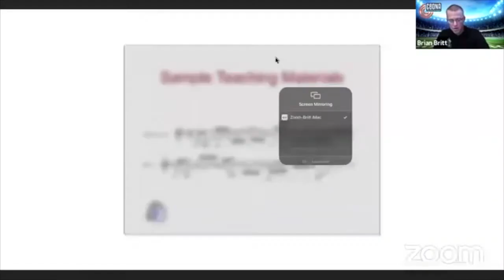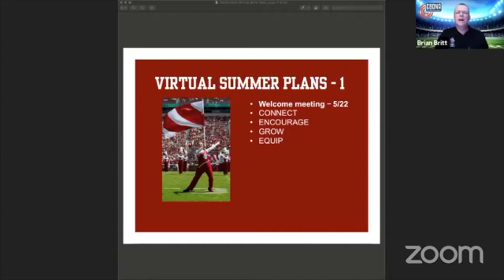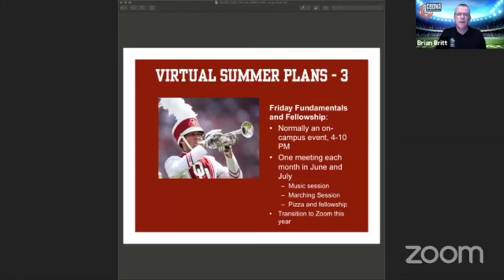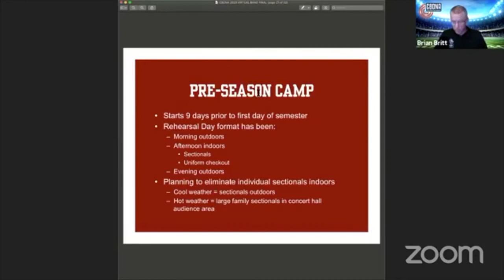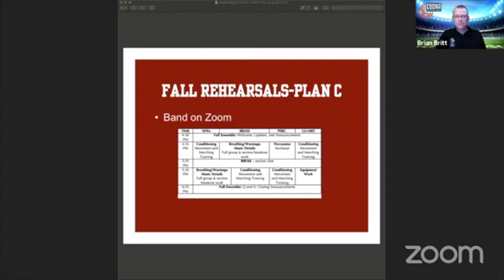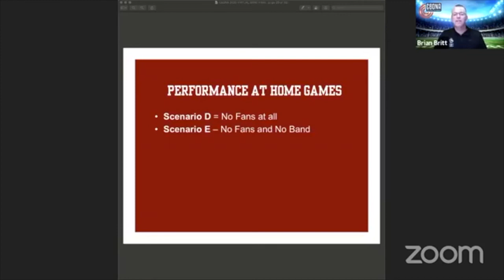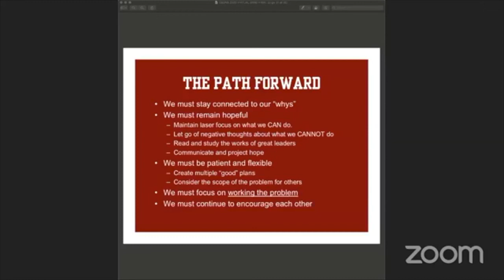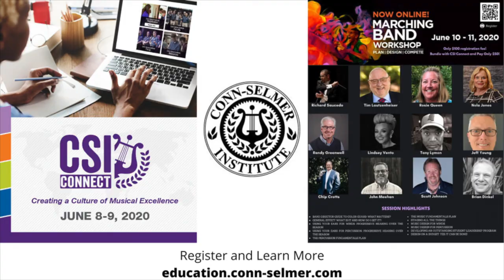CBDNA Virtual Ath Band Symp: "It’s Time To Go Virtual - Welcome to Virtual Marching Band" - Part 2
"It’s Time To Go Virtual: Welcome to Virtual Marching Band" (Part 2)
Brian Britt, University of Oklahoma
CBDNA Virtual Athletic Band Symposium